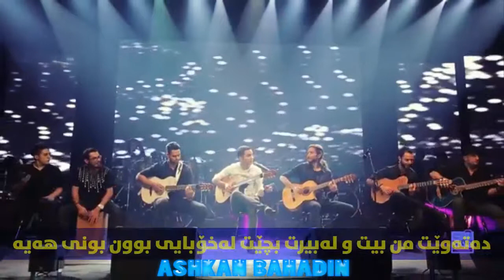محسن یگانە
بهت قول میدم